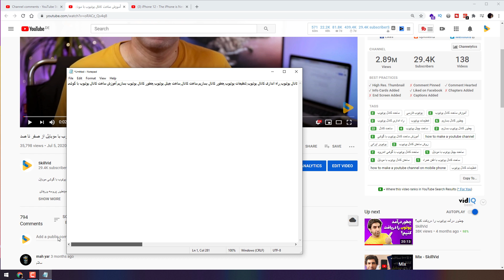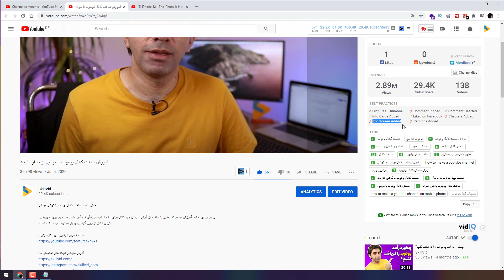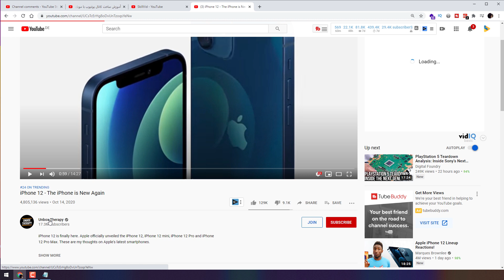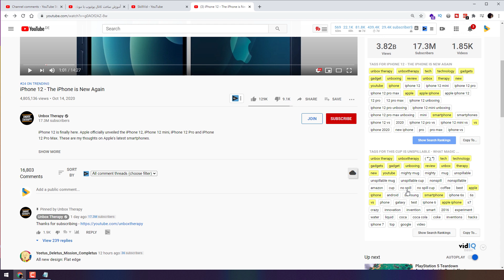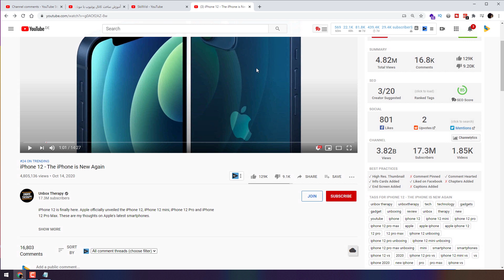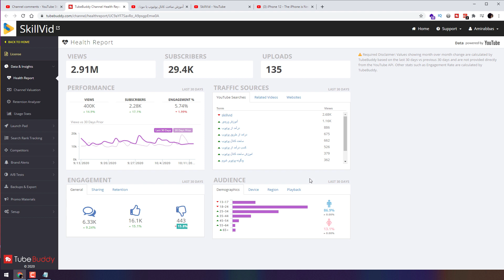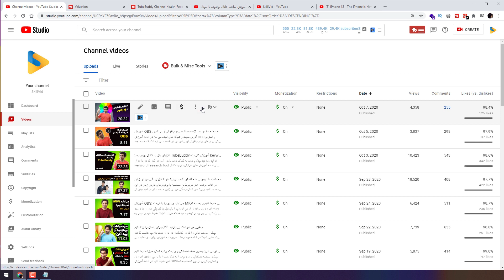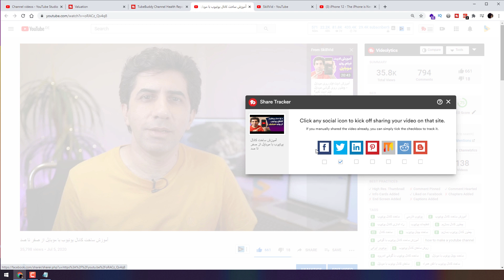تحلیل کانال های رقیب با توب بادی - افزایش بازدید به کمک tubebuddy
بررسی و تحلیل کانال خود و کانال رقیب با استفاده از قابلیت های نرم افزار توب بادی

در ادامه آموزش های یوتیوب و همینطور آموزش پلاگین توب بادی در این قسمت شیوه بررسی کانال های رقیب و همینطور بررسی کانال خودتان را آموزش میدهیم.

به جای توب بادی استفاده از VidIQ را پیشنهاد میکنم که امکانات بهتری ارائه میدهد
لینک نصب پلاگین VidIQ برای افزایش رتبه ویدیوها در سرچ یوتوب